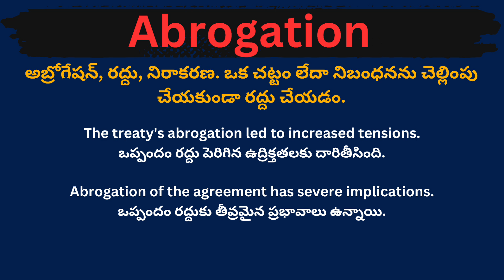Abrogation meaning in telugu with examples | Abrogation తెలుగు లో అర్థం @Meaning in Telugu